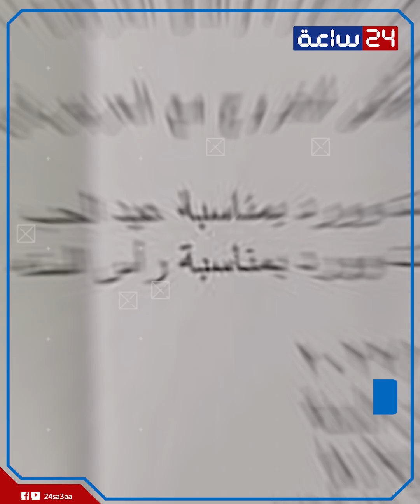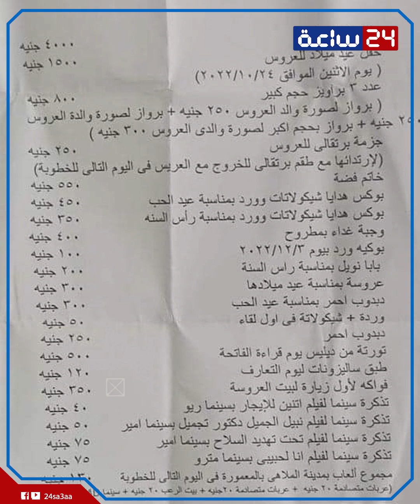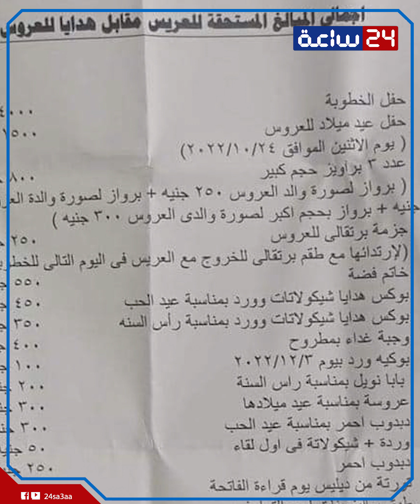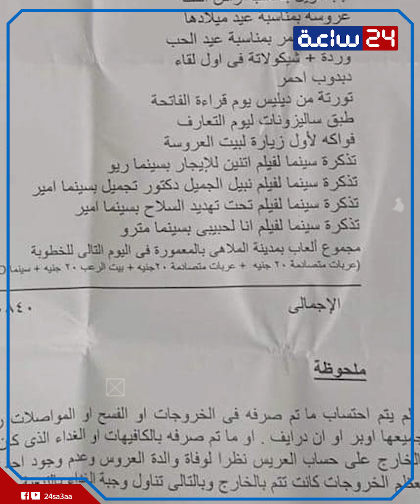فركشت الخطوبة فبعت لها المصاريف!. إيه حكاية العريس اللى رفع قضية على خطيبته بيطالب باللى صرفه عليها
عروسة فركشت الخطوبة فالعريس بعتلها ورقتها!أيوة ورقتها ..الكل بيسأل ورقة إيه وهى مخطوبة! الجواز وعارفين له ورقة الطلاق !..إنما ورقة إيه اللى فى الخطوبة؟ العريس حب ينتقم منها فرفع عليها قضية بيطالب بكل مليم صرفه عليها فى الخطوبة ! وبيقولها يا أنا يا إنتى؟ فترة الخطوبة وجررها فى المحاكم فما بالكوا لو كانوا إتجوزوا؟ كانت هتقضى شهر العسل فين؟ اللى كتبه فى الورقة صادم!